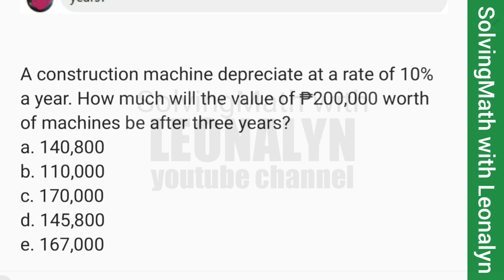depreciate rate of 10% a year. How much will ₱200,000 worth of machines be after three years?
A construction machine depreciate at a rate of 10% a year. How much will the value of ₱200,000 worth of  machines be after three years?
a. 140,800.
b. 110,000
c. 170,000
d. 145 800
e. 167,000